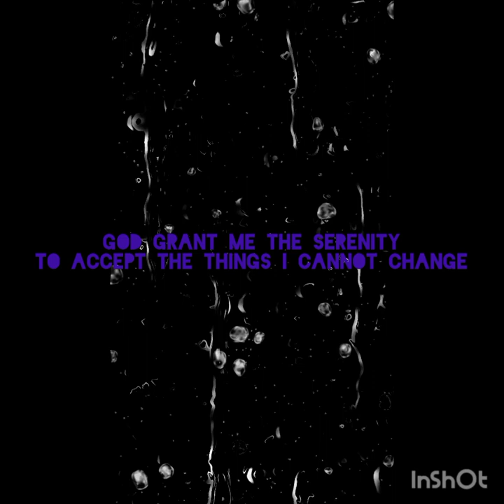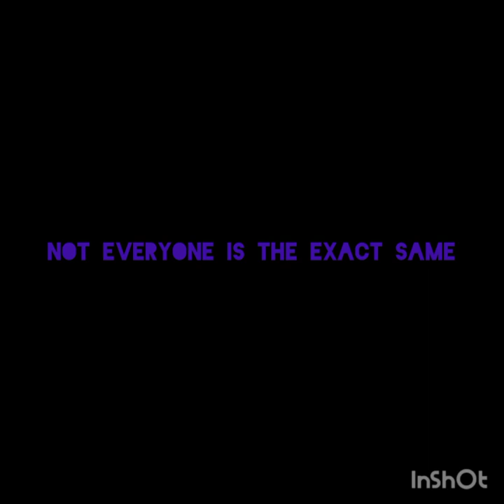I Can't Complain (Official Music Video)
shot w/inshot

2023 Corey Wilson Stuart